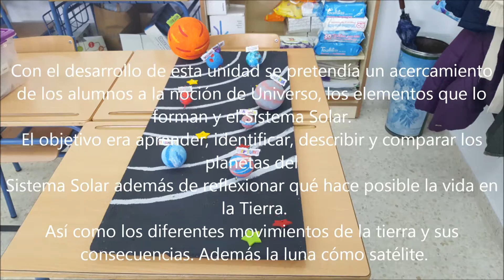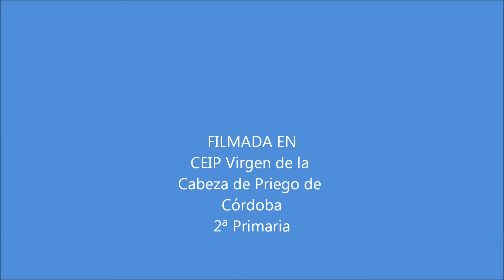El Sistema Solar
Trabajo realizado por 2º de Educación Primaria del CEIP Virgen de la Cabeza de Priego de Córdoba.
El Sitema Solar.